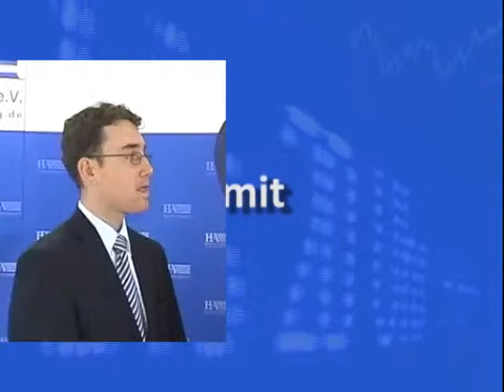bfa-tv Gespräch: Riester- und Rürup-Rente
Interview mit Frank Hampel von GVM Gorr und Partner. Aufgezeichnet im Rahmen der Frankfurtfahrt 2008